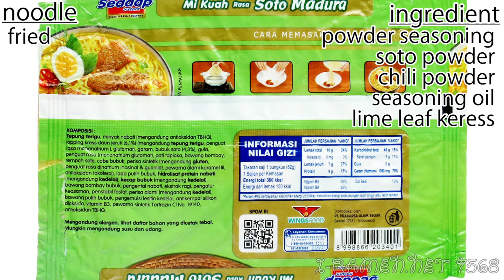No.7568 Mie Sedaap (Indonesia) Nikmat HQQ Soto Madura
Wingsfood (Indonesia) Mie Sedaap Nikmat HQQ Soto Madura Mi Instan Kuah Rasa

麺は2.5mmの軽い扁平で、表面は硬めですが角は立っておらず、
穏やかな舌触りです。気泡感はなく適度な重量感があります。
自己主張をする麺ではありませんが、しっかりした存在感があります。
あと、時間による伸びが少ないように感じました。

スープはゴモゴモした濁り感がある、薄めの茶色です。
とにかく味や香りの要素が多く、賑やかな印象です。
植物を実から根まですり潰した香りがあり、
また動物性のうま味もありますが、何なのかはよく判りません。
辛すぎない程度の刺激と、ニンニクや玉ねぎの香りもします。
とにかく複雑なスープです。

後入れのふりかけも華やかな香りがして、
またふやけた揚げ玉のような食感のかやくが入っています。

ジャワ島の東のマドゥラ島のスープを再現した製品とのことで、
ここへ行って食べてみたくなりました。